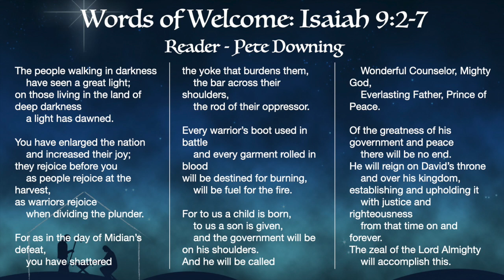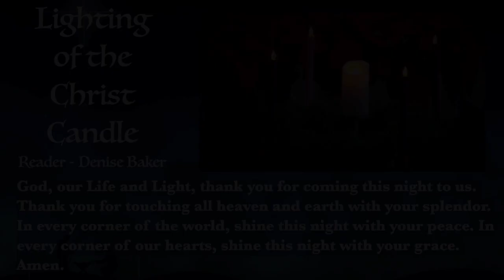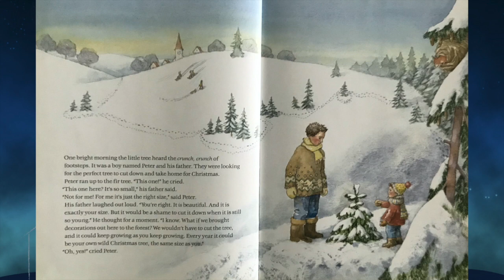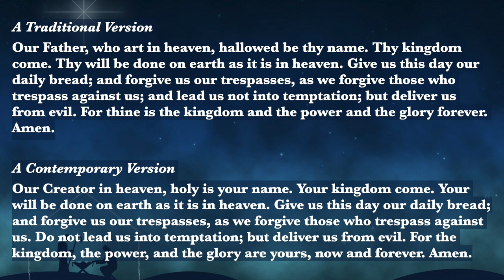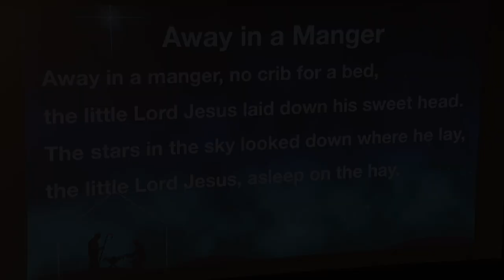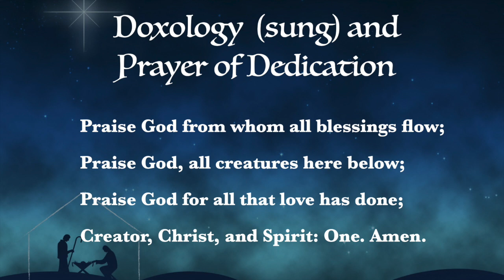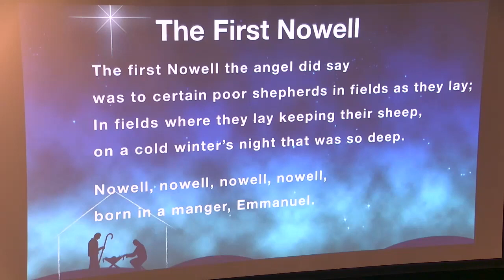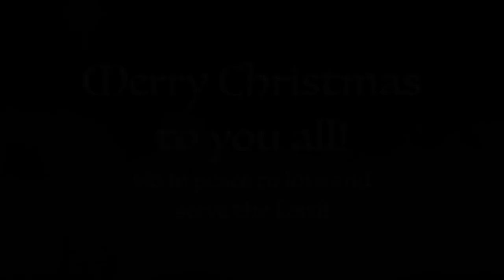Christmas Eve with Waterville UCC - December 24, 2020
Our God is about to turn everything upside down by coming to earth as a tiny, vulnerable, defenseless infant! Let us join together to celebrate this wonderous, joyful occasion in prayer, in liturgy, and in song!
For this service, it would be helpful to have a candle handy!🕯
We will make our way through the Narrative Lectionary, sharing stories together, and offering God's love to all each week!
Copyrighted material used and broadcast with permission. Christian Copyright Solutions license #12114